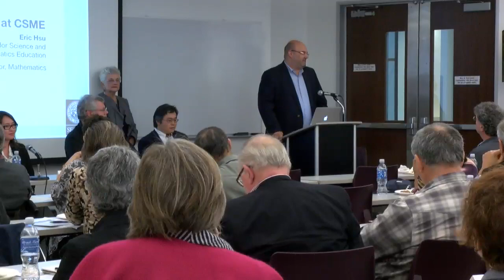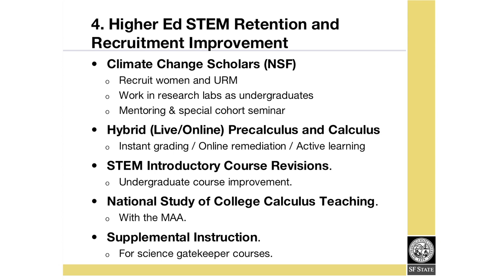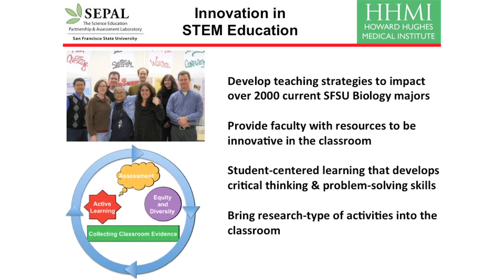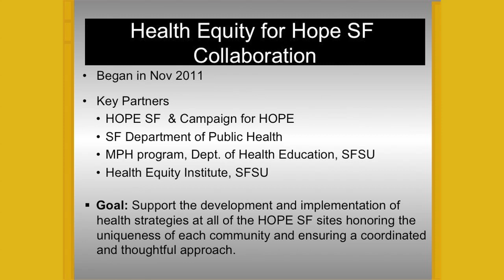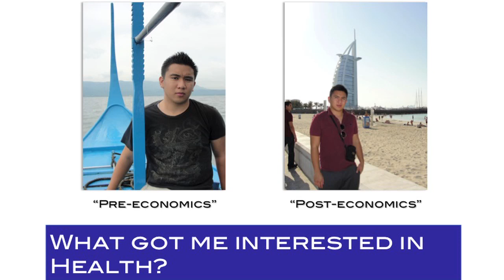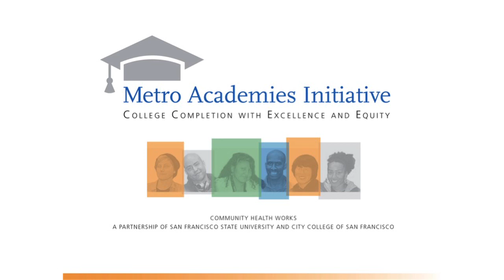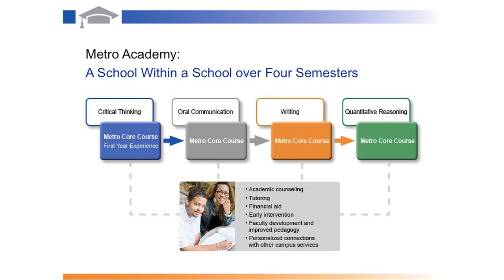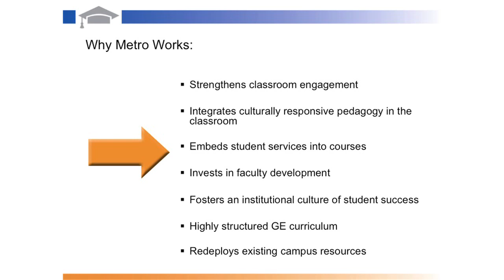Symposium: Celebration of Faculty as Teacher-Scholars in STEM Education